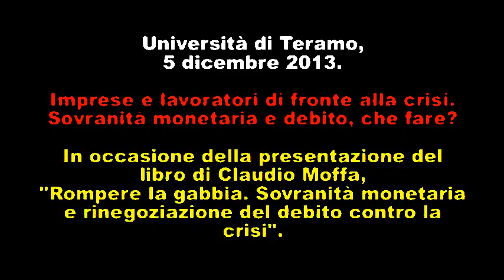SPIEGAZIONE DEL SIGNORAGGIO COME NON L'AVETE MAI SENTITA - PROF. EZIO SCIARRA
Conferenza del 2013